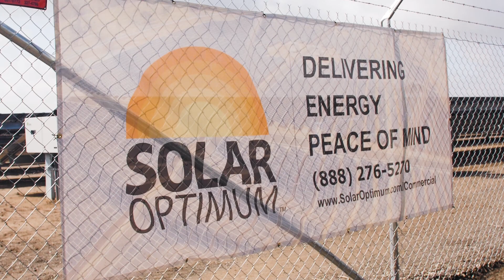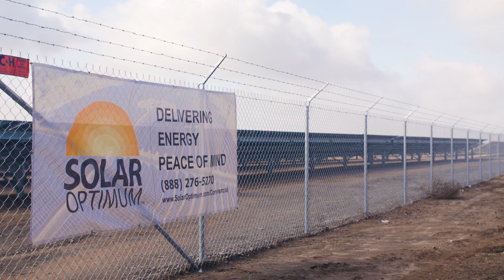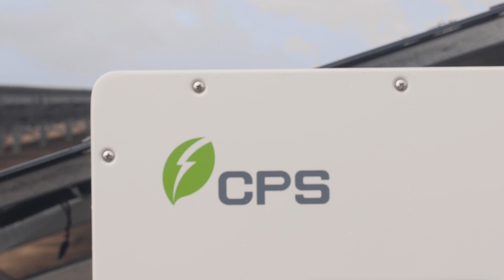Solar Optimum Commercial Project: CPS Minter Field / Shafter Airport | Commercial Solar Panels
Solar Optimum and Ara Krikorian, VP of Commercial Development, is proudly featured in this CPS video about a newly completely commercial project at Minter Field, Shafter Airport in Kern County, California.